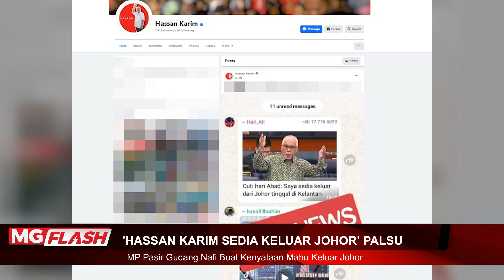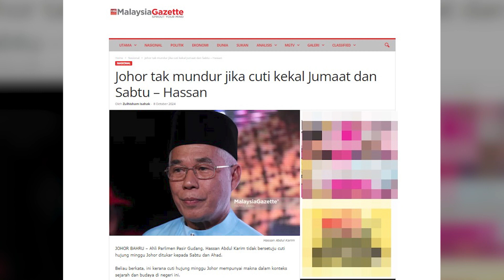'Hassan Karim Sedia Keluar Johor Palsu'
Ahli Parlimen Pasir Gudang, Hassan Karim tidak pernah membuat kenyataan mahu keluar dari Johor, susulan anjakan cuti mingguan dari Jumaat ke Ahad di negeri itu.